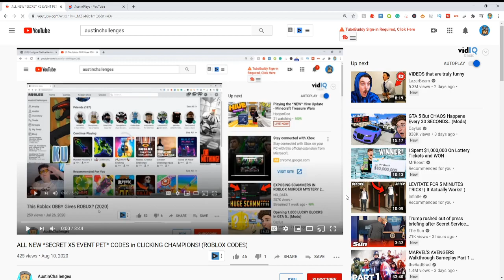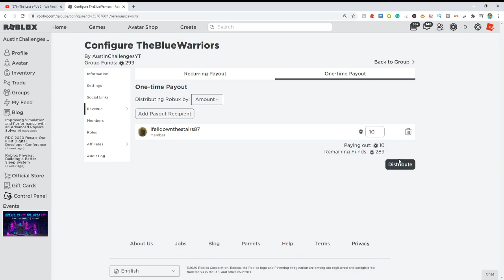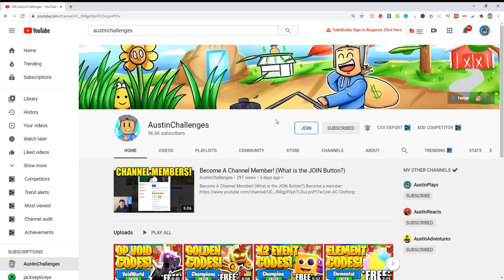ALL NEW *SECRET RAY GUN GOLD* CODES in SHOOT OUT! Roblox Shoot Out Codes (ROBLOX CODES)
Logo & Banner maker: @PetroArtz on twitter

Roblox is a platform that hosts many games that the players create.